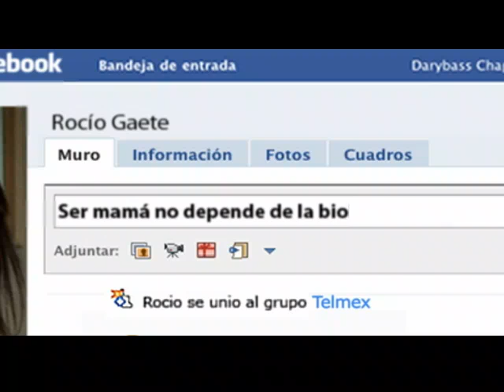telmex adopta/ 3play/ JWT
CREATIVOS: LEO FARFAN, SERGIO ROSATI
CUENTAS: JOY PAVEZ, MICHELLE ARELLANO
AUDIOVISUAL: MAURICIO MEDINA
CLIENTES: FRANCISCO CHAPARRO, FERNANDO MORTHEIRU, EMILIO MARTINIC
MCMCINE:
JONATHAN/DIRECTOR-RANA/PRODUCTOR EJECUTIVO-RITA MUÑOZ/P.EJECUTIV ...A ASISTENTE.
EQUIPO PRODUCCION:
PAULO VERA&TEAM/DANTE RUZ/COORDINADOR.
FOTOGRAFIA: JORGE CALDERON.
MCMPOST: DARIO CHAPARRO/EDITOR- LEO RETAMAL/ONLINE-CAMILA GOMEZ/ COORDINADORA POST. JUAN PABLO BERNAL/SOPORTE.
MUSICA&BANDA SONORA: LA NUTRIA GAETE.